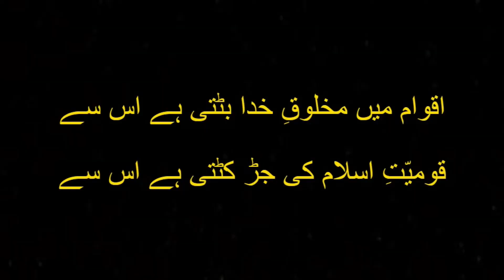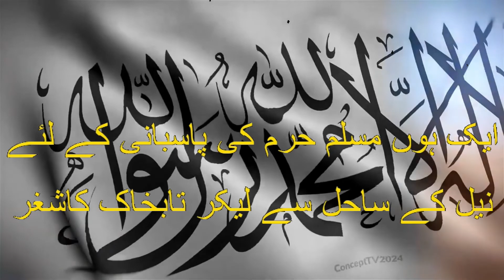The Disease Of Nationalism | There Is No Place For Nationalism In Islam | Umeed e Farda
ایک ہوں مسلم حرم کی پاسبانی کے لیے
نِیل کے ساحل سے لے کر تا بخاکِ کاشغر